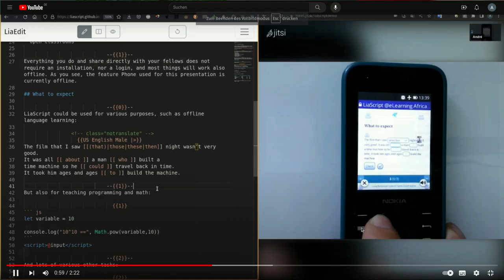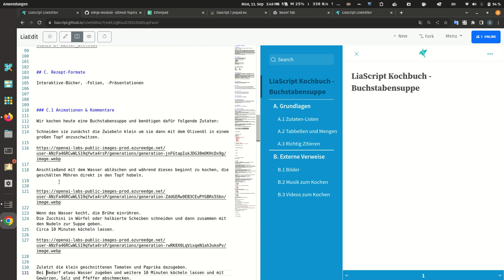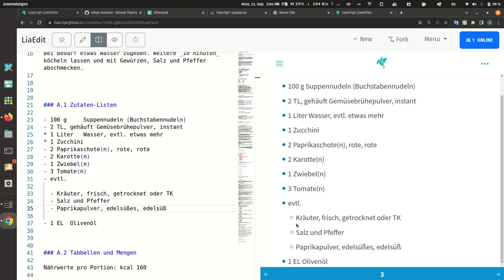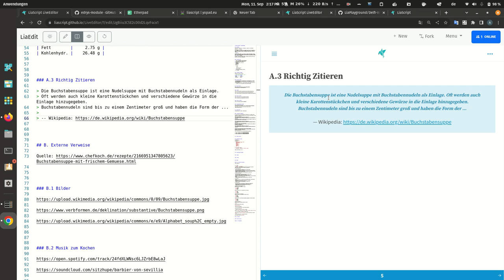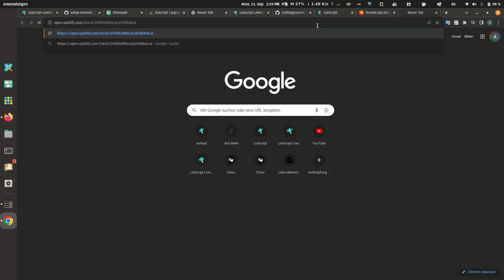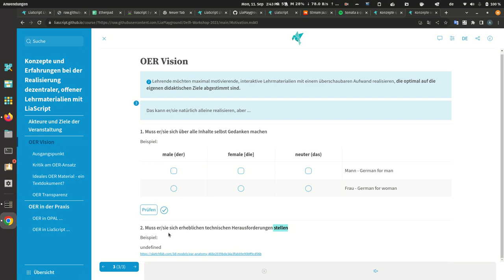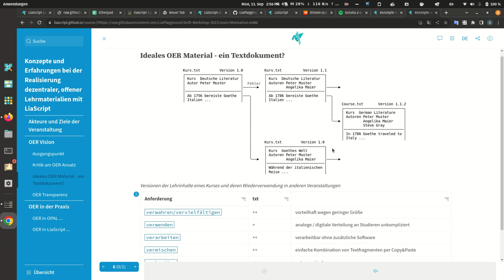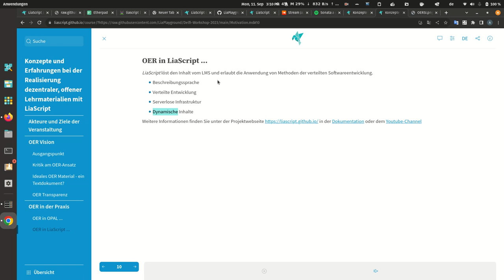DELFI 2023 LiaScript Workshop (German) - Part 1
Einführung in die LiaScript Grundlagen:

- Abschnitte und Überschriften
- Formatierungen
- Tabellen & Visualisierungen
- Zitate
- Verweise
- Multimedia & Galerien
- LiaScript-Philosophie und Versionierung